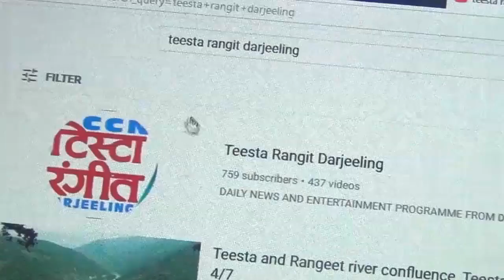"Congress in favour of Union Territory status for Darjeeling Hills" All India Congress Party (Hills)